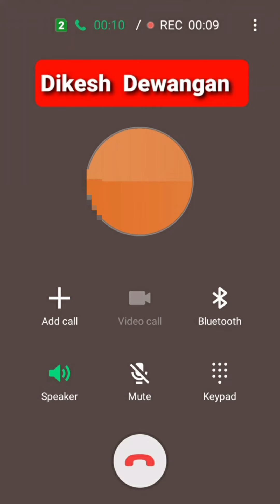ramesh chhutti mein ha cg